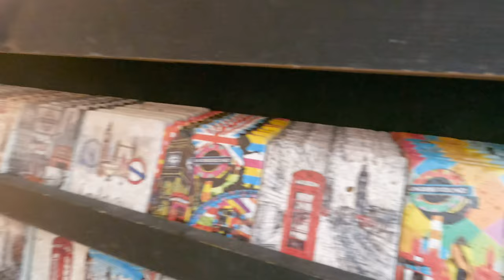Camden Market|London trip|places to visit in london|shopping in london |street food| United Kingdom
Camden Market|London trip|places to visit in london|shopping in london |street food| United Kingdom|one day trip to london | the sofamates